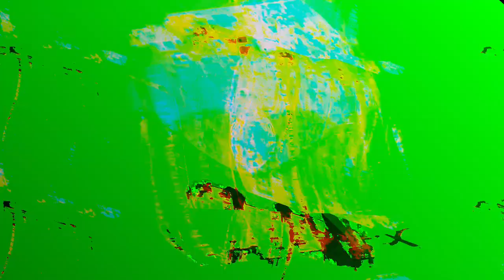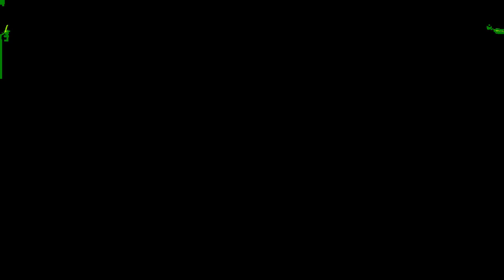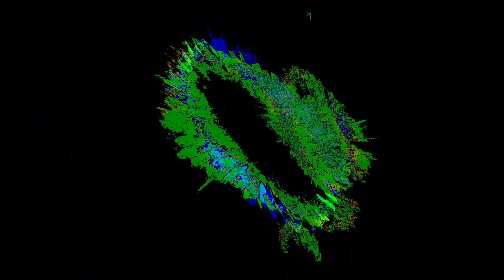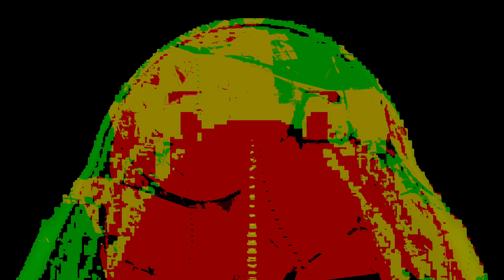[EPILEPSY WARNING] Movie 24 01 07 17h38m11s